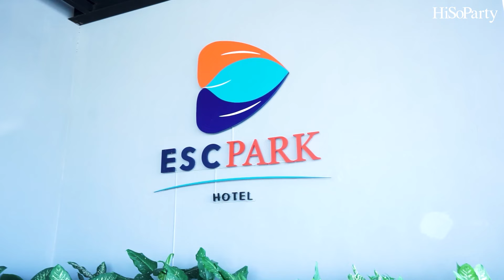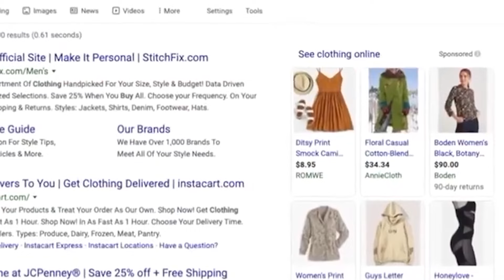ผู้หญิงเก่ง แห่งบ้าน ‘เองตระกูล’ คุณสินีนารถ เองตระกูล และ คุณธัญญาเรศ เองตระกูล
พลังแห่งผู้หญิงสามารถบันดาลสิ่งต่างๆ ที่ดูเหมือนยากให้สำเร็จได้เสมอ ครั้งนี้ HiSoParty จึงขอพาทุกคนมาทำความรู้จักกับสองผู้หญิงเก่ง แห่งบ้านเองตระกูล คุณสินีนารถ เองตระกูล หรือ คุณปุ๊กกี้ และ คุณธัญญาเรศ เองตระกูล หรือ คุณธัญญ่า ที่ดูแลและบริหารคอมมิวนิตี้ครบวงจรแห่งใหม่ย่านรังสิต

โดยในโอกาสนี้ คุณปุ๊กกี้ และ คุณธัญญ่า ต้อนรับทีมงานไฮโซปาร์ตี้เพื่อเยี่ยมชม ESC PARK RANGSIT คอมมิวนิตี้ที่ตอบโจทย์ไลฟ์สไตล์ของใครหลายคน เชิญติดตามความน่าสนใจนี้ได้ทางวิดีโอคลิปและบทสัมภาษณ์พิเศษด้านล่างนี้ค่ะ